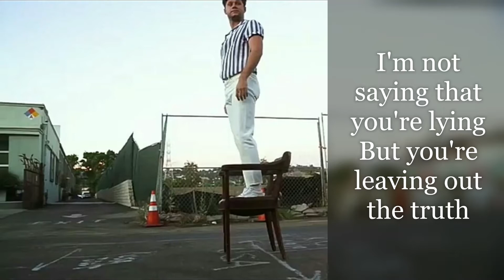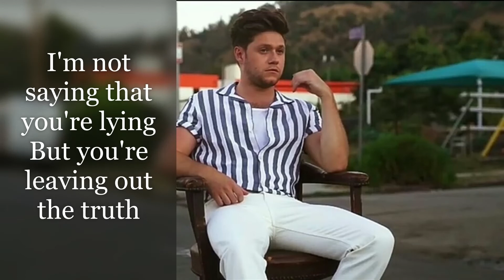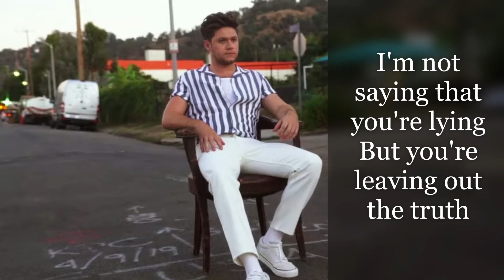Bend The Rules - Niall Horan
Artist: Niall Horan
Song: Bend The Rules
Album: Heartbreak Weather
Year: 2020
Writers: John Ryan / Niall James Horan / Tobias Macdonald Jesso / Julian C Bunetta